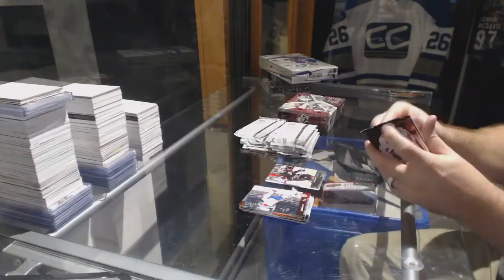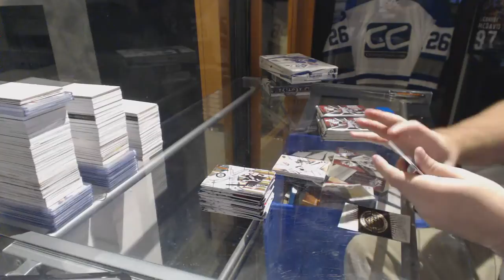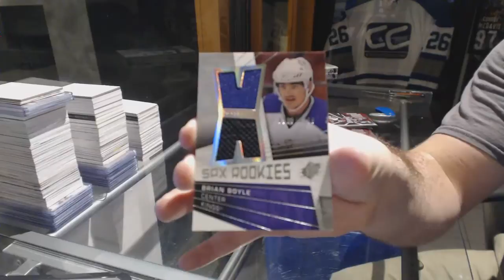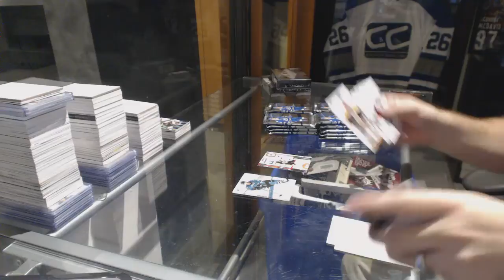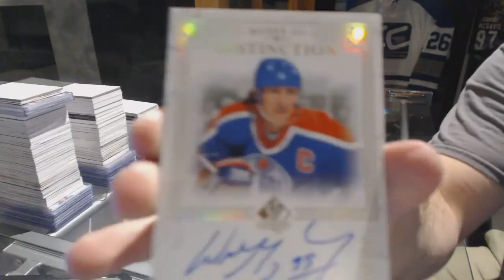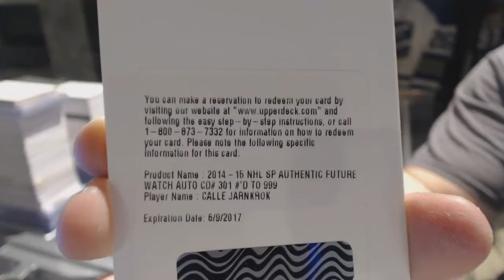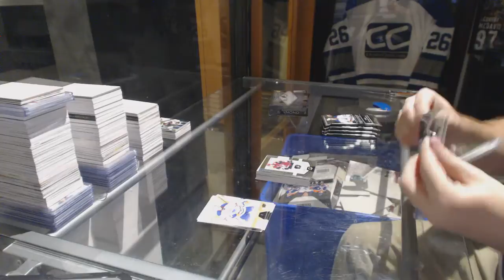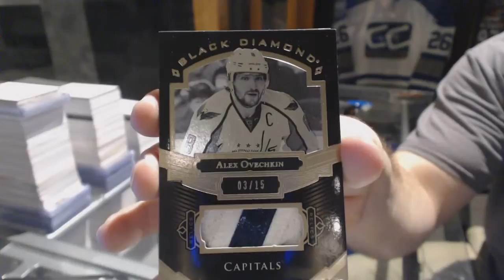15-16 Series 2, 08-09 SPx, 14-15 SPA, 16-17 Trilogy & 16-17 Black Diamond Break - C&C GB #6820